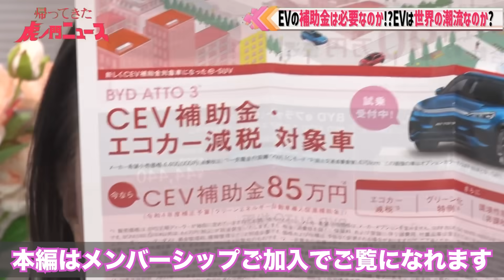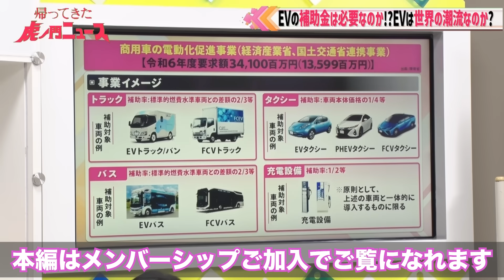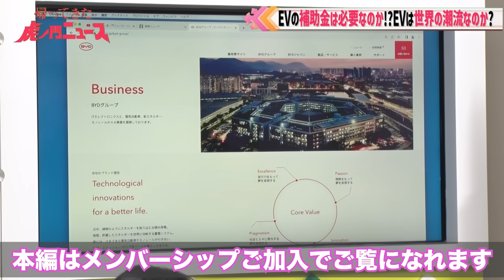【告知】「EVの補助金は必要なのか!? EVは世界の潮流なのか?」青山繁晴×加藤康子×田北真樹子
【こちらは告知動画です】
本編はメンバーシップご加入でご覧いただけます。
加入方法は下記をご覧くださいませ。

‹出演›
青山繁晴（自由民主党 参議院議員）
加藤康子（産業遺産国民会議専務理事）
田北真樹子（月刊「正論」編集長）
★メンバーシップ詳細★
金額：590円/月
特典：メンバー限定のライブ配信
　　　メンバー限定のアンケート
下記チャンネルページより加入できますので、

注）iPhoneやiPadなどのiOS版からは
　　メンバー登録が行えない、また手数料が別途発生し
　　価格が通常より高くなる可能性がございます。

　　その場合はPCからYouTubeの「帰ってきた 虎ノ門ニュース チャンネル」に
　　アクセスし「メンバーになる」ボタンをクリックしてください。
　　その後、画面の指示に沿ってお支払い情報を入力し完了となります。